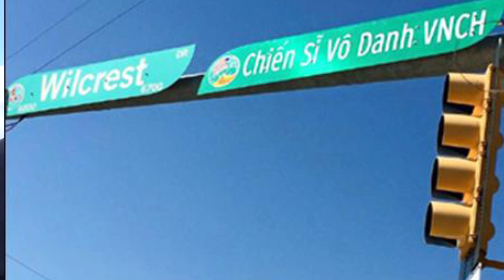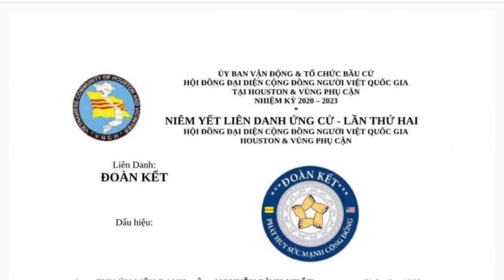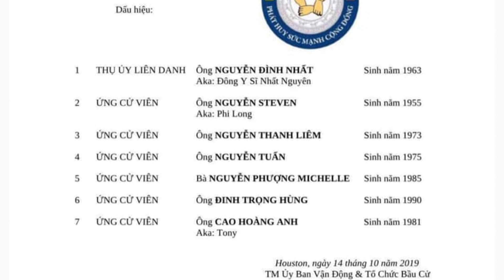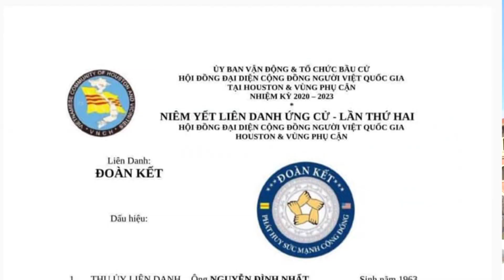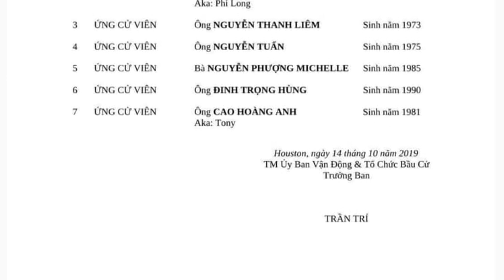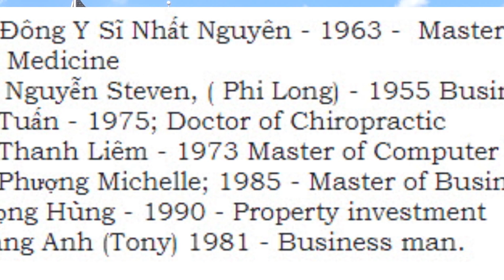PV ĐYS Nhất Nguyên Ứng Cử CT CĐ Người Việt QG Houston